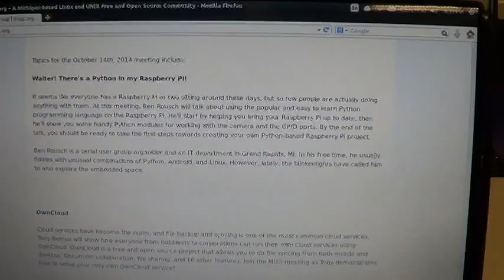MugOrg 2014 Oct 1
Mug.org meeting in October 2014 Python and Raspberry PI and OwnCloud